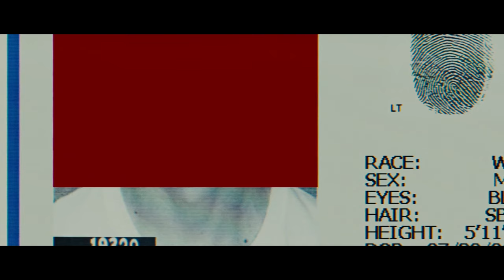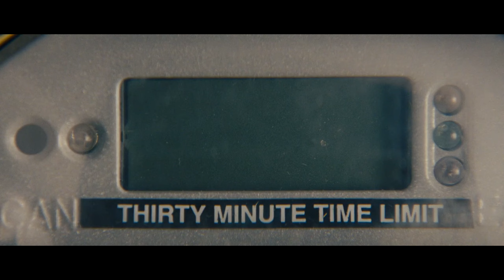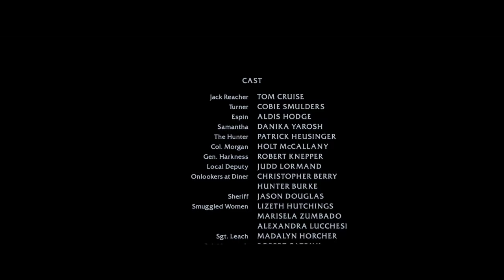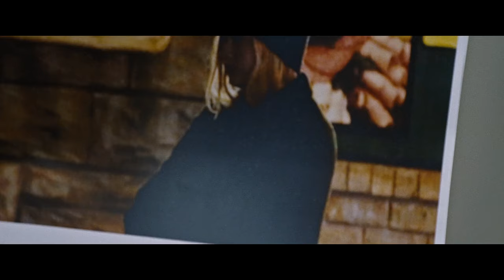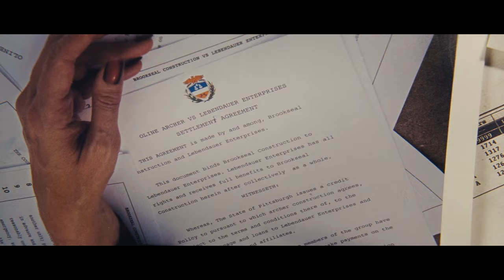Sequelitis | Jack Reacher: Never Go Back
Jack Reacher is tightly-written action thriller from 2012. Although it didn’t exactly cater to the expectations of fans of Lee Childs’ books, largely owed to the casting, it was a fun and engaging film in its own right. Its sequel, however, is a case study in how to torpedo a franchise before it ever gets off the ground. On this episode of Sequelitis, we ask: Why was Jack Reacher neutered in his own movie? How can a film with such heart spawn such a soulless sequel? And is Helen Rodin waifu?

Full disclosure: I have no association with Egoraptor or his videos of the same name. It’s funny – I decided I wanted to start a series of videos where I criticize lackluster sequels to good movies and the first name that came to mind for this series was “Sequelitis.”  And then, as though this episode of my life was penned by a Hollywood hack who can’t help but write contrivance-filled, Tumblr-smut-tier stories, I very conveniently came across Egoraptor’s channel and found out he beat me to the punch. He covered video games though and owed to the fact that I plan to cover film, for the most part, and am separated from Egoraptor by several years and an entire Ocean, I have decided to use the Sequelitis format for my own work. Once more, I am not in any way affiliated with Egoraptor nor do I have any claim to the Sequelitis brand – if that is a thing – and I’d go as far as to encourage others to use the format to broadcast their own takes on sequels that don’t compare to their progenitors, in any genre or medium of storytelling.